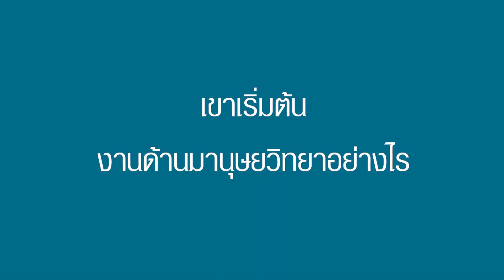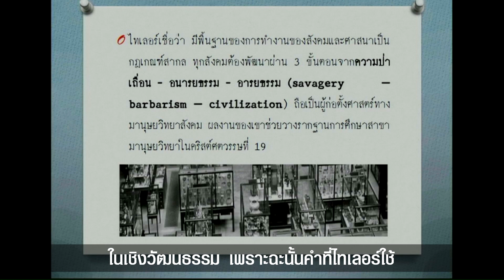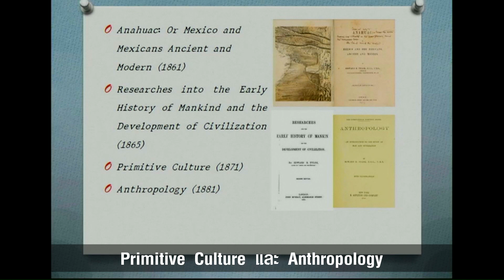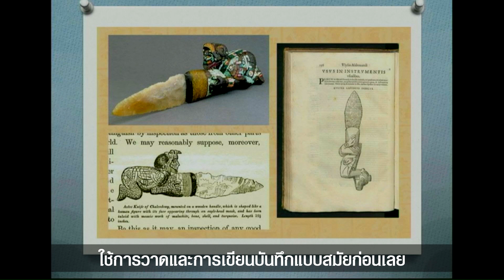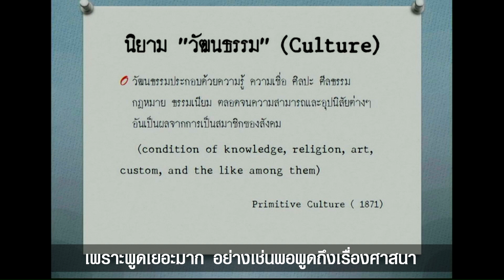Sir Edward Burnett Tylor เซอร์ เอ็ดเวิร์ด เบอร์เน็ต ไทเลอร์ | มานุษยวิทยา พัฒนา-กาล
คลิปประกอบในนิทรรศการมานุษยวิทยา พัฒนา-กาล
Sir Edward Burnett Tylor เซอร์ เอ็ดเวิร์ด เบอร์เน็ต ไทเลอร์
โดย
ผศ.ดร.ดำรงพล อินทร์จันทร์
ผู้ที่ถือได้ว่าเป็นบิดาของวิชามานุษยวิทยาสังคม (Cultural Anthropology) คือ เซอร์ เอ็ดเวิร์ด เบอร์เน็ต ไทเลอร์ (Sir Edward Burnett Tylor, 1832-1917) นักมานุษยวิทยาชาวอังกฤษ เดิมเป็นนักธุรกิจที่ได้รับการศึกษาส่วนตัว ไทเลอร์เป็นผู้นำทฤษฎีวิวัฒนาการทางวัฒนธรรม (Cultural Evolutionism) ผลงานที่มีชื่อเสียงของเขาคือ Primitive Culture (1871) โดยกำหนดบริบทของการศึกษาทางมานุษยวิทยาบนพื้นฐานของทฤษฎีวิวัฒนาการของ ชาร์ลส์ ไลเอลล์ (Charles Lyell, 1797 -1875)
ในปี ค.ศ. 1861 ไทเลอร์ตีพิมพ์ผลงาน Anahuac: Or, Mexico and the Mexicans, Ancient and Modern ซึ่งสันนิษฐานเกี่ยวกับสมัยโบราณของเม็กซิโก ไทเลอร์เข้าร่วมสมาคมทางมานุษยวิทยาในพระบรมราชูปถัมภ์ (The Royal Anthropological Society) จากนั้นได้ศึกษาสังคมดั้งเดิมและเผยแพร่งานวิจัย Researches into the Early History of Mankind and the Development of Civilization (1865) และการศึกษาที่มีชื่อเสียงที่สุดของเขา Primitive Culture (1871) ซึ่งส่งผลอย่างมากในแง่ของทฤษฎีทางสังคม
เซอร์ เอ็ดเวิร์ด เบอร์เน็ต ไทเลอร์ ถือเป็นนักมานุษยวิทยาคนแรกที่ใช้คำว่า "วัฒนธรรม" และนิยามความหมายของวัฒนธรรมไว้ในหนังสือPrimitive Culture ซึ่งฉบับดั้งเดิมตีพิมพ์ในปี ค.ศ. 1871